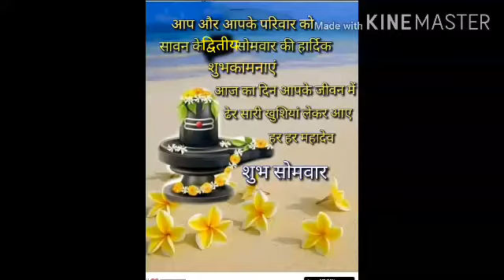बच्चे हो या बड़े सबको पसंद आएगी ये सूजी फिंगर्स🍟एक बार बनाकर तो देखिए।Life style with Charu shivhare